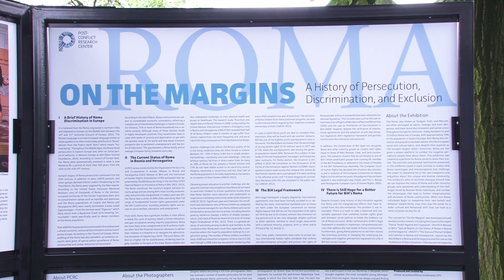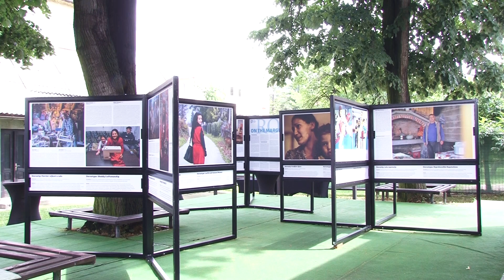U Tuzli otvorena izložba posvećena Romskoj populaciji 09.07.2019.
20 fotografija o stereotipima i predrasudama o romskoj populaciji, predstavljeno je danas na izložbi fotografija u ateljeu Ismet Mujezinović. Razbijanje predrasuda o romima jedan je od glavnih ciljeva ove izložbe. Fotografije su pravili različiti autori, a svaka predstavlja jednu životnu priču o stvarnim ljudima i događajima.